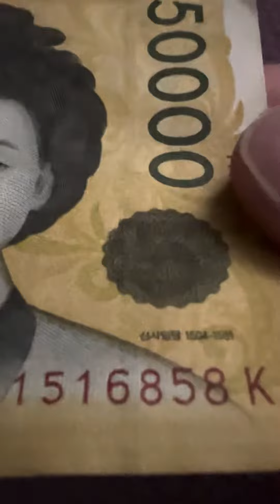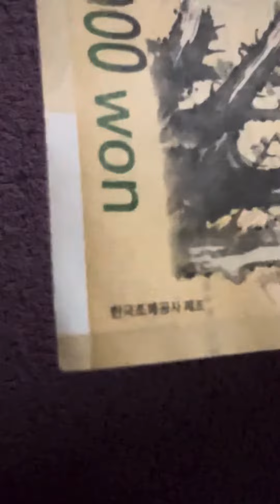50000 SOUTH KOREAN WON BANKNOTE